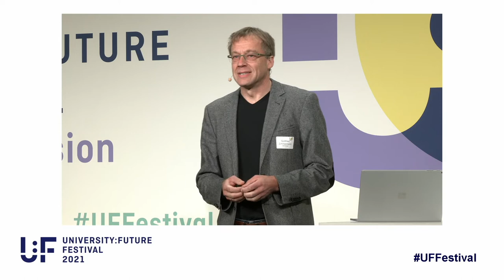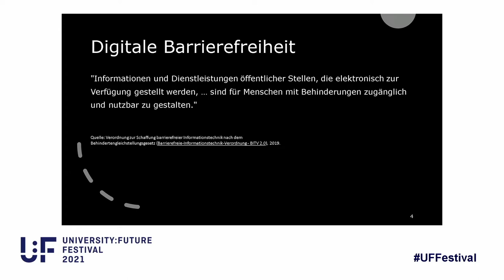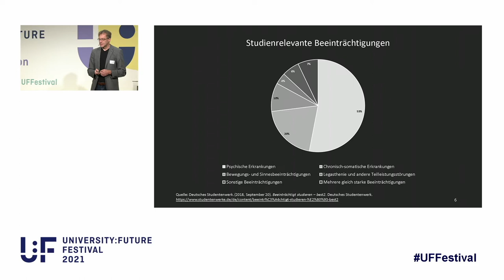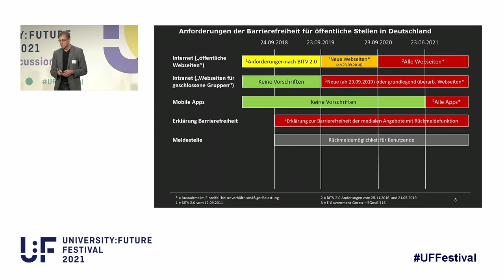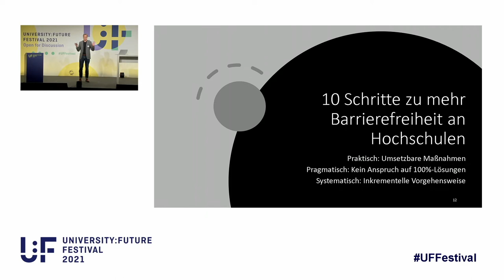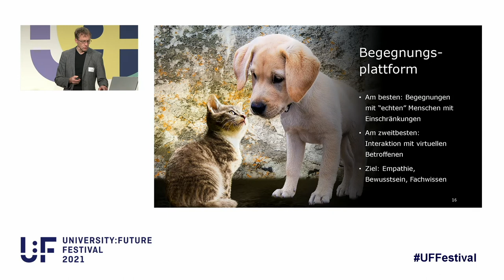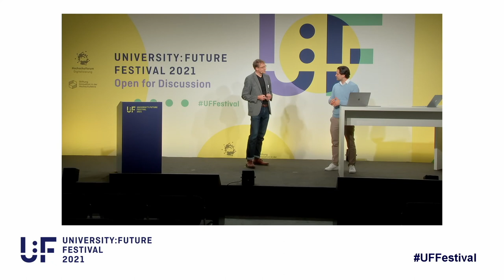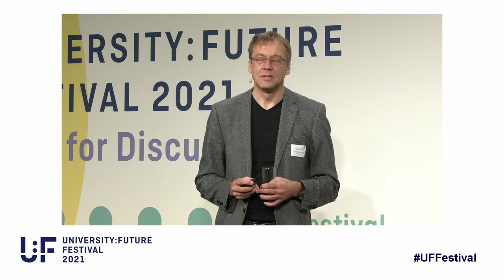Prof. Dr. Gottfried Zimmermann - Digital & barrierefrei – Praktisch, pragmatisch, systematisch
Barrierefreiheit wird oft als binäre Eigenschaft beschrieben: „Eine Website ist barrierefrei oder nicht“. Dieses Verständnis wird entsprechend auf Hochschulen übertragen, wenn es um die gesetzlich geforderte Barrierefreiheit der digitalen Lehre geht. Deshalb wird digitale Barrierefreiheit oft als große Herausforderung empfunden, die man sowieso nicht meistern kann und deshalb lieber gar nicht anpackt. In der Keynote wird Gottfried Zimmermann kleine Schritte aufzeigen, die für Hochschulen und Lehrende praktisch umsetzbar sind und eine pragmatische Vorgehensweise hin zu mehr digitaler Barrierefreiheit propagieren. Das langfristige Ziel ist eine schrittweise Verbesserung der digitalen Barrierefreiheit, die in Form eines Reifegradmodells für digitale Barrierefreiheit an Hochschulen systematisch umgesetzt wird und allen Studierenden zugute kommt.
Gottfried Zimmermann ist Professor (W3) für Mobile User Interaction an der Hochschule der Medien in Stuttgart. Er ist Gründer des Kompetenzzentrums für Digitale Barrierefreiheit an der Hochschule der Medien und Sprecher des Forschungsleuchtturms "Responsive Media Experience" (REMEX). Zimmermann befasst sich mit seinem Team mit der Personalisierung von Benutzungsschnittstellen im Echtzeit-Kontext und hat an zahlreichen nationalen und internationale Forschungsprojekten mitgewirkt. Er war Koordinator der europäischen MOOC Accessibility Partnerschaft (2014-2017), einem von der EU unter ERASMUS+ geförderten Projekt zum Aufbau von MOOCs und Online-Kursen über digitale Barrierefreiheit. Er leitet zurzeit (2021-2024) das von der Stiftung Innovation in der Hochschullehre geförderte Verbundprojekt "Hochschul-Initiative Digitale Barrierefreiheit an Hochschulen" (SHUFFLE), in dem neue Methoden zur Verbesserung der digitalen Barrierefreiheit in der Hochschullehre entwickelt und erprobt werden.